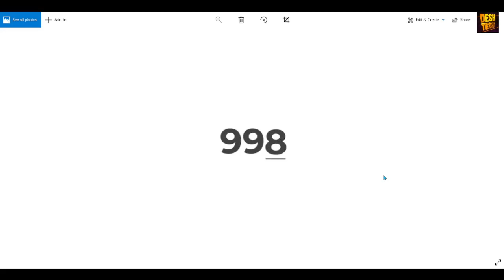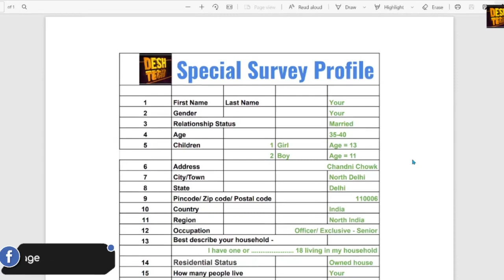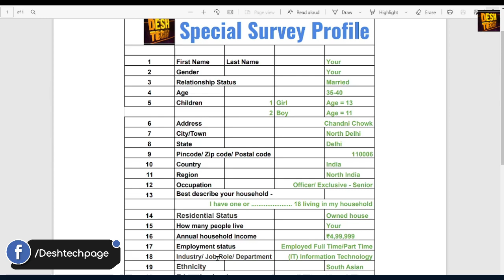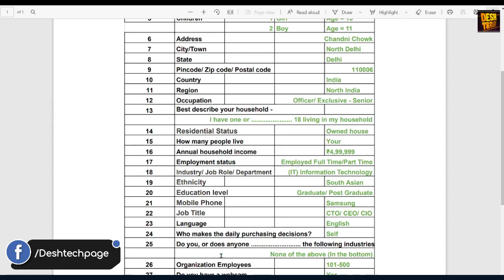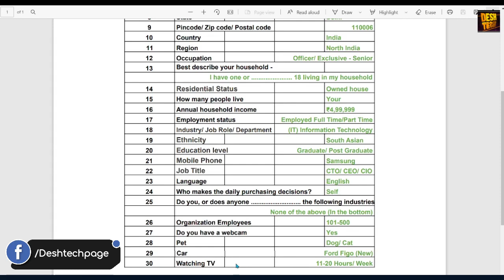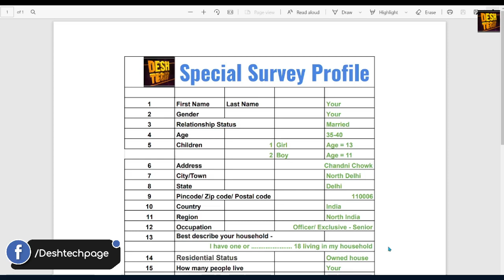World’s Best survey profile | How to qualify survey | 🎁Special Gift for you - Deshtech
🎁Special Gift for you | World’s Best survey profile | Deshtech crossed 1000 Subscribers

🔥  My Favourite’s ➥

➥➥➥➥➥ Queries covered ➥➥➥➥➥

1] best survey profile
2] survey profile setup
3] survey profile
4] how to complete survey profile
5] survey
6] survey profile kaise banaye
7] survey kaise kare
8] survey karke paise kaise kamaye
9] survey karne ka tarika
10] best survey profile
11] earn money doing surveys
12] earn money online by completing surveys
13] make money online by completing surveys
14] neobux survey profile
15] toluna survey profile
16] prizerebel survey profile

➥➥➥ 🔥  SUGGESTED VIDEOS 🔥  ➥➥➥

➥➥➥➥➥ Other ➥➥➥➥➥